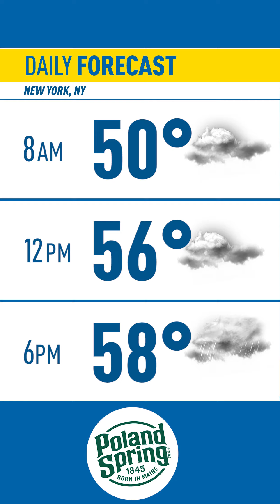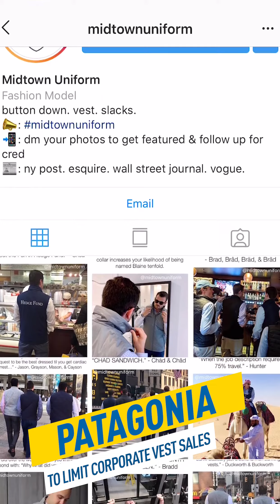Patagonia Changes Sales Policy, Endangers 'Midtown Uniform' | Listen Up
It might be time to say farewell to the infamous Midtown Uniform.

That's because Patagonia, the apparel maker whose vests are central to the look -- which also includes slacks or jeans and a button-down shirt -- is apparently shifting corporate sales from tech and finance firms to companies that focus on green and social initiatives.

Buzzfeed first reported the policy change after the president of Vested, an integrated communications agency, tweeted an email from a reseller after a  client's order was rejected.

Patagonia said that the shift won't affect current customers, but that its "corporate sales program manages Patagonia’s sales to other companies, non-profits and other organizations."

Today in New York’s Michael Gargiulo also has updates on NXIVM and a missing couple in the Dominican Republic.